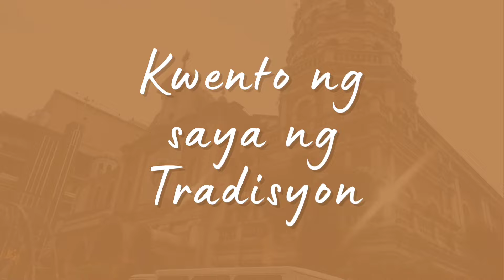Pilgrimage at National Shrine of San Antonio de Padua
Ang mga unang misyonero sa Pila ay mga Augustinian na pinangasiwaan ang kanilang mga misyon. Ang mga Pransiskano noon ay nagsimulang mag-ebanghelyo sa mga taga-bayan ng Pila sa pamamagitan nina Fray Juán Portocarrero de Plasencia at Fray Diego de Oropesa de San José (kilala bilang mga Apostol ng Laguna at Tayabas[2]) noong 1578.[3][5] Sinimulan nilang itatag ang "Villa de Pila" at hindi nagtagal ay nagtayo ng isang simbahan mula sa tungkod, na nakatuon kay Saint Anthony ng Padua.[6] Mula sa pagiging reducción, itinaas ang Pila sa isang parokya sa kapistahan ng titular nito noong Hunyo 13, 1581, kasama si Fray Oropesa bilang pastor nito (parish priest) hanggang 1583.[2] Sa pagkakatatag nito, ang Pila ang naging unang simbahan na nakatuon kay Saint Anthony sa bansa.[7] Ang mga awtoridad ng kolonyal na Espanyol ay nagbigay sa Pila ng titulong La Noble Villa de Pila. Noong 1599 ay binigyan ng pahintulot ng Superior Gobierno na magtayo ng simbahang bato.[6] Noong 1617 natapos ang simbahang bato at rectory .

Ang limang lumang kampana ng simbahan
Ang pinakalumang nakaligtas na kampana ng simbahan ng Pila ito ay may sagisag na Pransiskano at may inskripsiyon na "San Antonio de Pila." Nakaligtas ito sa mga mananakop na British noong 1762 nang ilubog ito ng mga taga-Pila sa Laguna de Bay na nakaharap sa simbahan. Ito na ngayon ang pangatlo sa pinakamatandang kampana ng simbahan sa Pilipinas.[7] Nang itayo ang isang bagong batong kampanilya noong 1890, muling itinayo ng parokya ang isang walang petsang lumang kampana bilang parangal kay Anthony ng Padua noong 1893.[2] Ngayon, ang pinakamatandang kampana ng Pila ay nasa kumbento ng simbahan.

Dahil sa pagbaha ang simbahan at rectory ay giniba at inilipat sa kanilang kasalukuyang site sa Sta. Clara noong 1800.[6] Ang lupang kinatatayuan ng Pila Church at Municipal Hall  Pila ay donasyon ni Felizardo Rivera, ang kinikilalang founder ng Pila. Ang mga gusali ay itinayo sa ilalim ng direksyon nina Fray Antonio de Argobejo at Fray Domingo de Valencia,2] Dahil sa mga kontrobersyang nakapalibot sa paglipat ng simbahan, ang relokasyon ay inabot ng halos dalawang dekada bago matapos.[2]

Mula 1812 hanggang 1835 ang mga paring sekular na Pilipino ay nagsilbing mga gumaganap na pastor ng Pila dahil sa kakulangan ng mga paring Pransiskano.[2] Kabilang dito si Fray Lorenzo Samaniego (1812–1816); Pedro de los Santos (1816–1819); Pedro Alcantara (1819–1826); at Rudecindo Aquino (1826–1835).[4] Ang kasalukuyang simbahan at kumbento ay itinayo noong 1849  Ang parehong istraktura ay malubhang nasira noong 1880 na lindol, kung saan bumagsak ang kampana. Ang kampanang tore ay itinayo muli at Ang kasalukuyang rectory o kumbento (casa parroquial) ay gawa sa bato, na itinayo noong 1840s.[6]

Sinimulan din ni Fray Benito ang Archicofradía del Nuestro Señor Padre San Francisco na susunod sa ranggo ng Venerable Orden Tercera (VOT) ng Franciscan Order. Ang relihiyosong pagdiriwang ng Flores de Mayo, kung saan kilala ngayon ang Pila,

Noong 1855, ang mga plano para sa isang konkretong kampanaryo ay iginuhit ng lokal na arkitekto at tagabuo na si Maestro Sebastián Bade at itinayo pagkatapos ng 1863 na lindol.

Ang unang monumento ng Sacred Heart of Jesus sa Laguna ay makikita sa Pila
Mula sa pagiging isang tahimik na bayan, ang Pila kasama ang parokya ay nahiwalay mula 1896 sa panahon ng rebolusyong Espanyol hanggang sa pananakop ng mga Amerikano noong 1902, kung saan nangyari ang mga pagtatangka ng pagkuha at muling pag-aayos ng pamahalaan. Mahigit isang taon nang ginamit ng mga sundalong Amerikano ang kampanaryo at kumbento ng simbahan ng Pila. Sa panahong ito, ang mga ari-arian ng simbahan ay nawasak at ninakawan.

Ang unang monumento sa Sacred Heart of Jesus sa lalawigan ng Laguna ay pinasinayaan sa Pila Plaza noong pista ng bayan noong 1922.

Noong Ikalawang Digmaang Pandaigdig ang bayan ay hindi binomba, hindi tulad ng mga kalapit na bayan ng Santa Cruz at Pagsanjan.[10] Ang parokya ay inilipat mula sa Arkidiyosesis ng Maynila patungo sa Diyosesis ng Lipá nang itayo  noong 1910, at sa wakas, sa bagong tatag na Diyosesis ng San Pablo noong 1966.

Inialay ng Diyosesis ng San Pablo ang simbahan ng parokya ng Pila bilang Diocesan Shrine ng San Antonio de Padua noong Hulyo 9, 2002.

Ang simbahan ay itinaas sa isang pambansang dambana noong 2019 na naging unang simbahan sa ilalim ng hurisdiksyon ng San Pablo Diocese na tumanggap ng ganoong katayuan[11] at ang ika-25 dambana sa Pilipinas.